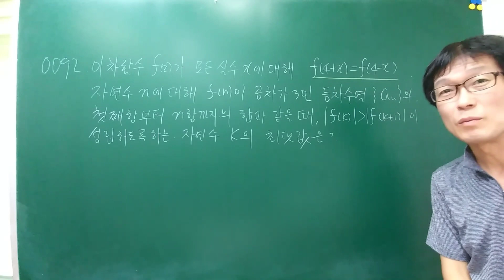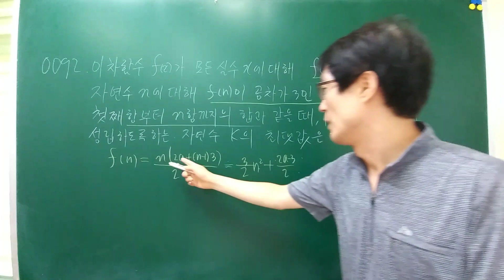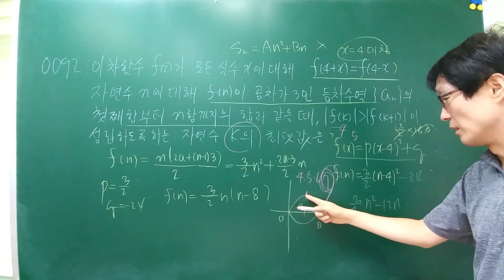[2015년 9월 고2 모의고사 나형 20번] 03.수열 92번, 수능수학,입시수학,고난도수학,마플수학,내신수학,최고난도마플7 유형별 고난도 문제